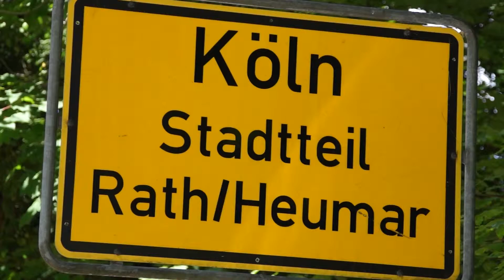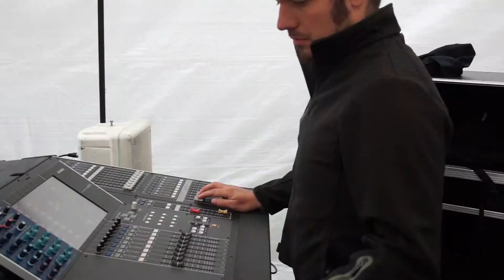Die Versenker 17 Musikfestival Rath Heumar 26 Mai 2013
Die Versenker auf dem 17. Musikfestival Rath-Heumar in Köln am 26. Mai 2013